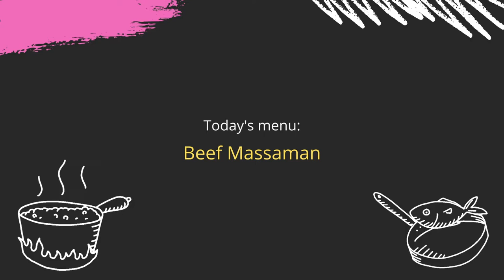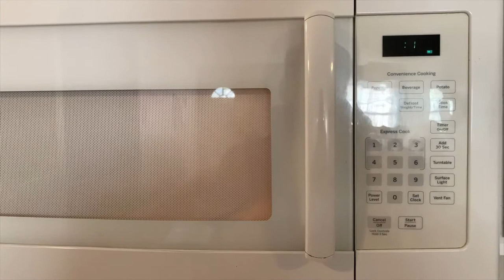Khun Supakrit's Cooking class - Massamun Nue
In this video, I made Massamun Nue (Beef Masamun), which was the most popular Thai curry dish from Phuket Marriott Resort and Spa, Nai Yang Beach, with my favorite chef, Khun Robbie. This was the most simple way to make this curry during this cooking class. I love Thai food!